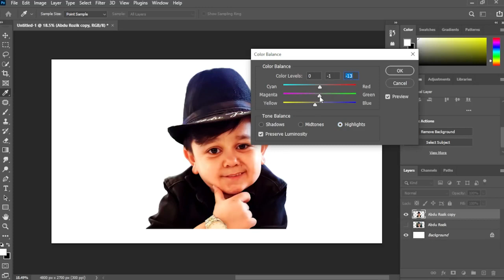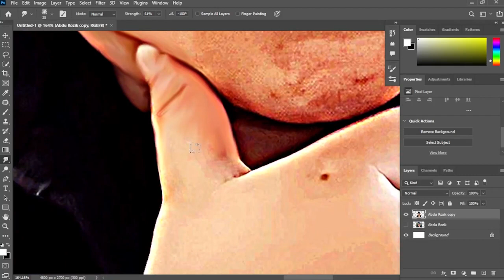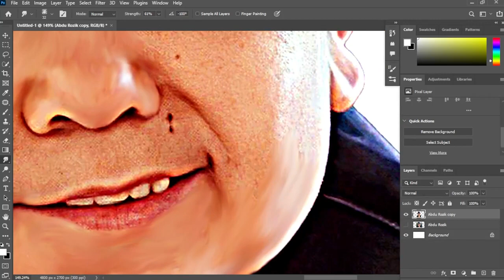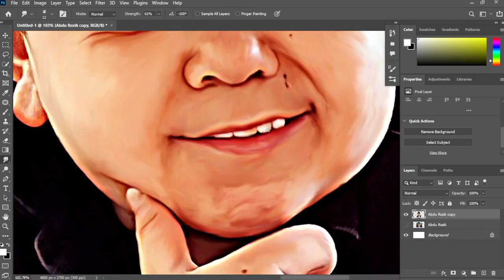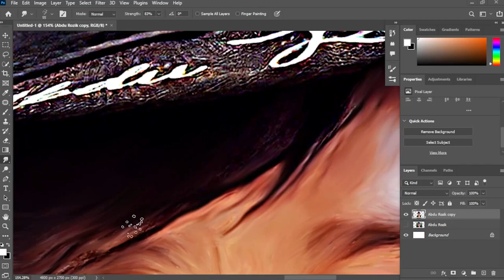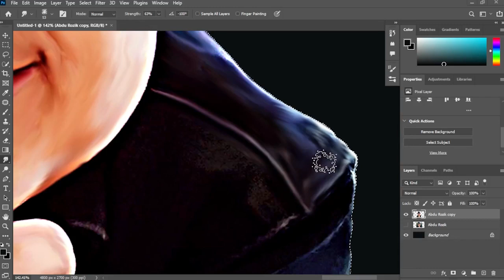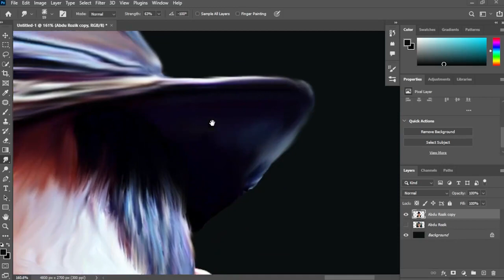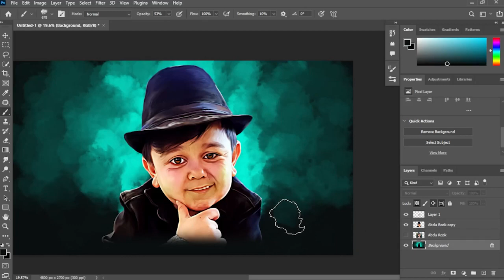Abdu Rozik | Tajikistani Singer | Musician | Blogger | Boxer | Digital Painting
Downlod Free Mobile Screen Wallpaper of Abdu Rozik

Hi friends Welcome to the Digital Graphic Designer YouTube Channel.
Abdu Rozik | Abdu Roziq is a Tajikistani Singer, Musician, Blogger and Boxer. He holds the record for being the worlds smallest singer.
Nowadays he is the most popular contestant in Big Boss 16 Indian Reality T.V. Show.